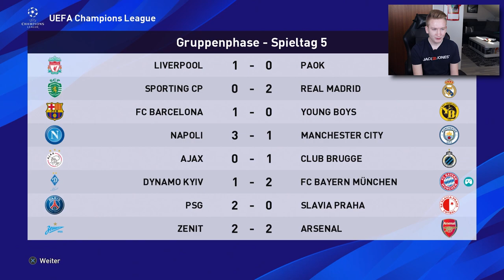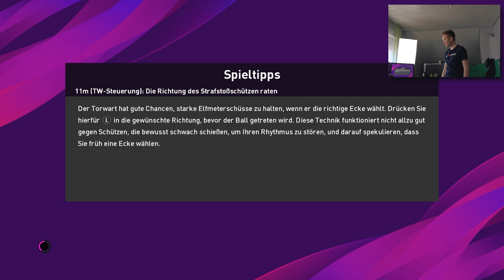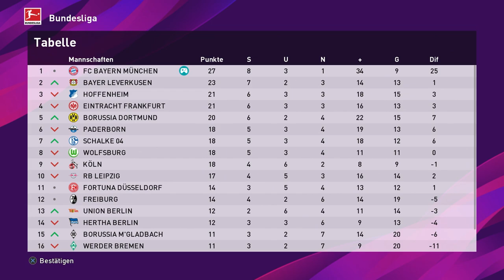GEILE NEUERUNG!!🔥🔥|| PES20 Bundesliga || FC Bayern München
- Trainerkarriere

Ihr hört gerne Musik dann probiert das doch mal aus:

Ihr schaut gerne Filme, dann probiert das hier doch mal aus:

Hast du auch keinen Bock bücher zu lesen ?!: